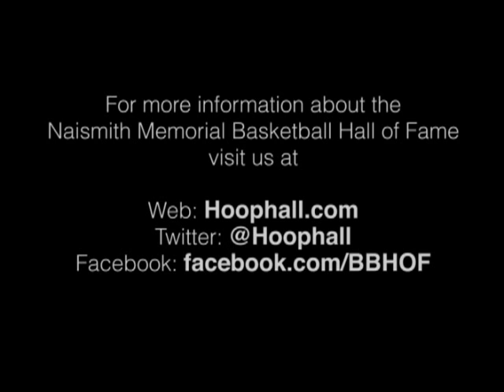David A. "Dave" DeBusschere's Basketball Hall of Fame Enshrinement Speech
Willis Reed introduces David A. "Dave" DeBusschere as he delivers his speech upon being enshrined to the Naismith Memorial Basketball Hall of Fame as part of the class of 1983. To learn more about David A. "Dave" DeBusschere take a look at his official Hall of Fame bio